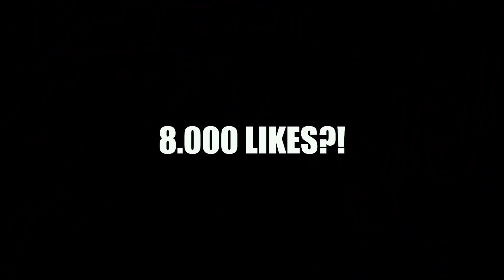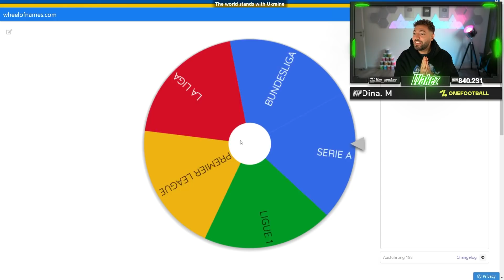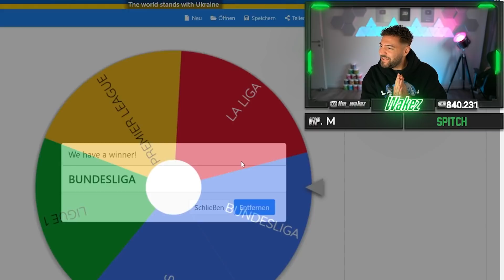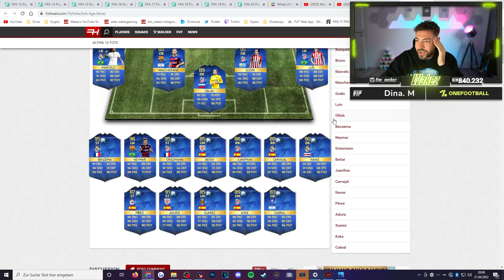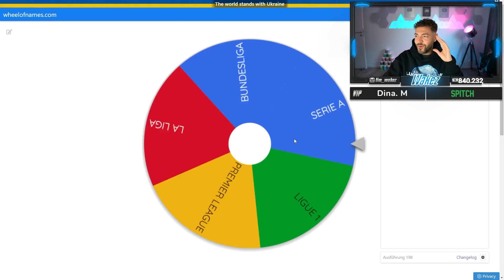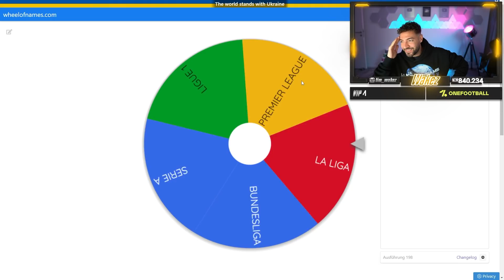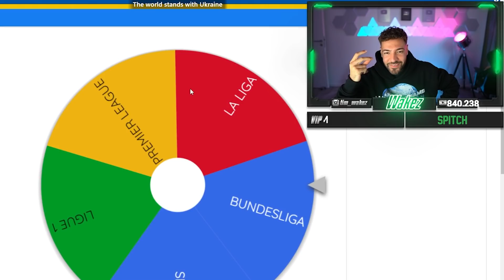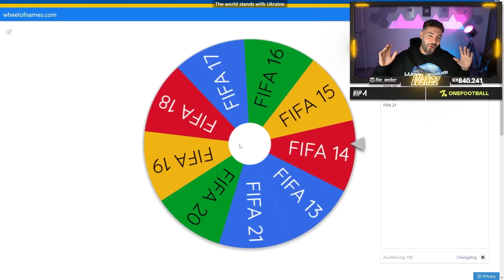Ich VEREINE das BESTE RETRO TOTS TEAM 🔥🔥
Levlup 15% sparen code WAKEZ
Offizielle FIFA-Points & Prepaid-Codes günstiger 3% code WAKEZ